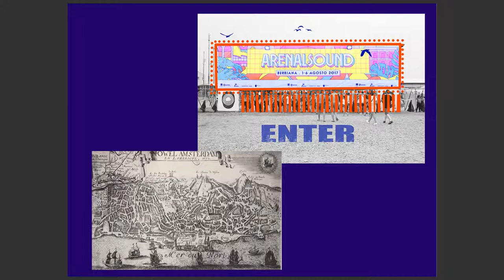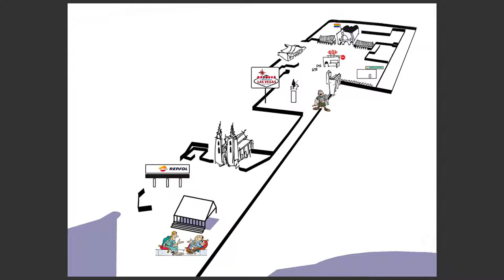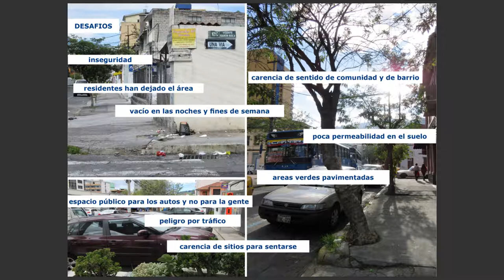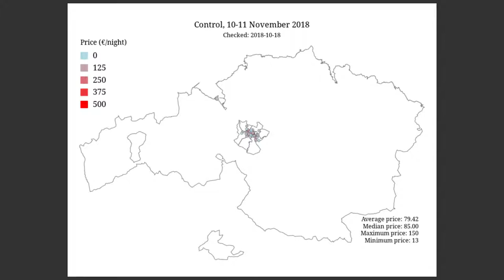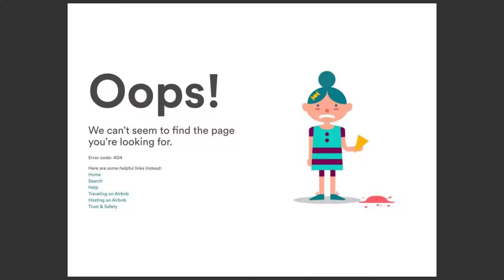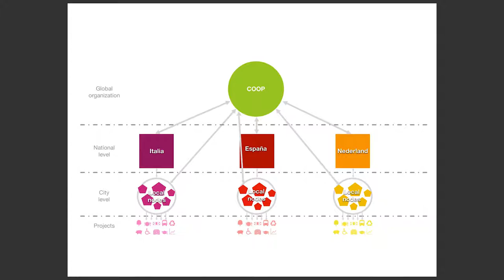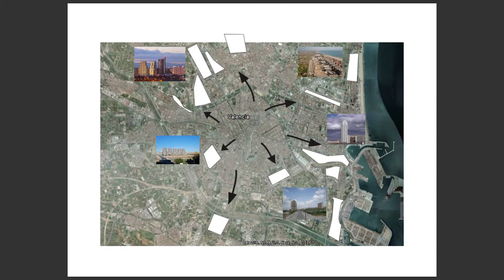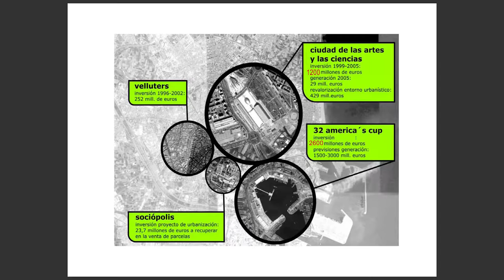URBANBATfest 7: Ciudades instantáneas (2018) | Píldoras contra los efectos de los grandes eventos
A través de la convocatoria que realizamos para participar en el 7º festival URBANBAT hemos recibido proyectos y propuestas artísticas desde distintos rincones del mundo. Hemos hecho la selección buscando iniciativas que desde distintos ámbitos de acción, están investigando y proponiendo alternativas o mejoras en los efectos que están produciendo los grandes eventos culturales en las ciudades. Iniciativas que, en mayor o menor medida hibridan entre el trabajo socio-comunitario, el urbanismo participativo, la arquitectura, y las prácticas culturales y artísticas para imaginar conjuntamente formas más sostenibles de abordar este fenómeno. Proyectos que tienen que ver con la producción de eventos diseñados para la mejora del habitat, las alternativas cooperativas de alojamiento para turistas, los efectos de las plataformas de alquiler de viviendas en el centro de las ciudades y las organizaciones vecinales en defensa al derecho a la ciudad.